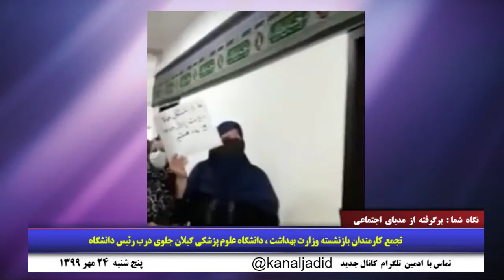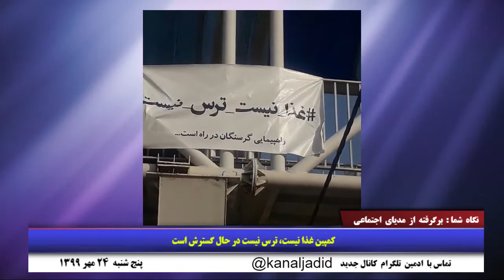نگاه شما: پیامهای تحریم جهانی ورزش جمهوری اسلامی - استمداد فرنگیس مظلوم برای حمایت از سهیل عربی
🔺 پیامهای تحریم جهانی ورزش جمهوری اسلامی
🔺 استمداد فرنگیس مظلوم از فعالان حقوق بشر را برای حمایت از فرزندش، سهیل عربی
۲۴ مهر ۱۳۹۹ - ۱۵ اکتبر ۲۰۲۰
ارتباط با ادمین   @kanaljadid